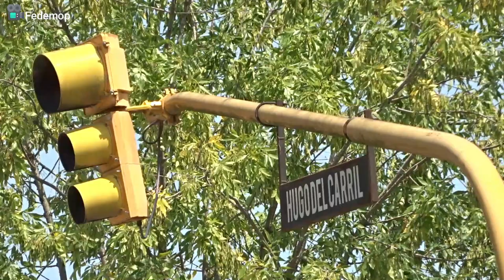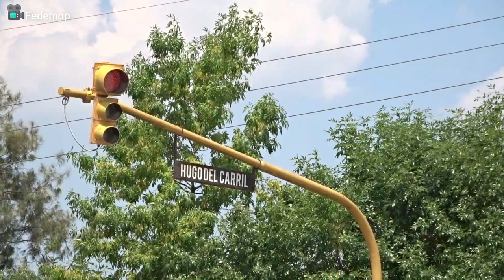TRASLADO DE LA CKD G01 + TREN 303 bajo 40 grados de temperatura !!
Buenas buenas para todos! Un video sacrificado para filmar! Con las altas temperaturas que hay, los trabajadores ferroviarios continúan y continúan trabajando.
En este caso para hacer un traslado desde el partido de Dolores, más específicamente la estación Sevigne. La locomotora china CKD 8G 0001 que volvió a la vida después de años, tuvo inconvenientes con un tren general. Había partido con el 301(servicio diario de las 6:22am desde Buenos Aires) a Mar del Plata y no pude seguir, es por ello que luego a través del tren 305 (servicio diario que para en todas, saliendo a las 17:10pm desde Buenos Aires) se mando a la GT22 A919 hasta Dolores para traerla de nuevo a Remedios de Escalada y trabajar en ella.

Aquí van a poder ver el traslado circulando por la ciudad de Brandsen, en horas del mediodía con un calor infernal. Luego de la pasada, media hora más tarde, hizo su paso por la ciudad el tren 303( servicio directo que sale los viernes, sábados y domingos después de las 11am de Buenos Aires) con destino Mar del Plata a cargo de la GT22 A917.

También tengo Cafecito APP, funciona con Mercado Pago, es sólo por si quieren aportar algo mas al canal. ¡Muchas gracias! @fedemop